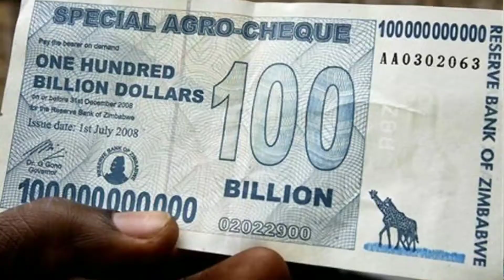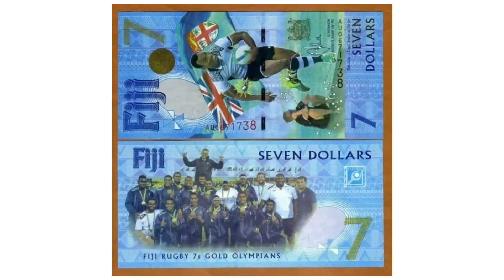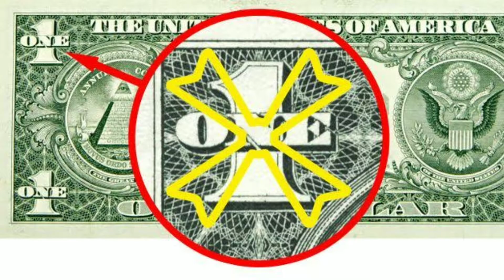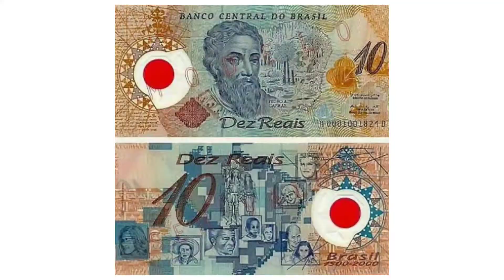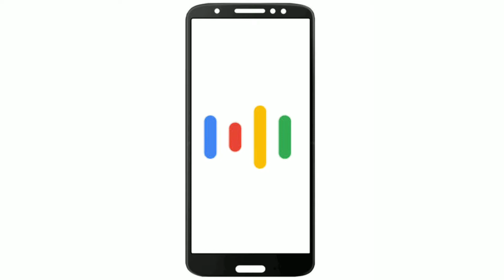As moedas mais curiosas e estranhas do mundo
Você já pensou como vai ser sua primeira viagem internacional após a pandemia? Planejou roteiros viu fotos hotel o transporte mas e o dinheiro?

Veja no vídeo de hoje alguma das moedas mas estranhas que você possa já ter visto

Dicas para planejar e economizar na sua próxima viagem Skyscanner, pra você escolher os dias mais baratos pra voar.

Hotel Urbano, aonde tem os melhores pacotes de viagem e passagens rodoviárias.

Tripadvisor, veja a opinião e comentários sobre aquele hotel, pousada ou restaurante que você gostou, conheça tudo que tem de bom pra sua próxima viagem

Buser, pra você fazer aquela viagem longa de ônibus gastando muito pouco gastando quase nada.

Airbnb, você que é descolado na hora de escolher a sua próxima estadia? Com esse link você vai ganhar um descontão na primeira hospedagem pelo Airbnb

Quem quiser mais cupons de descontos e só deixar nos comentários. Caso eu tenha irei compartilhar com você... Que saber como se tornar membro secreto do Hotel Urbano e ganhar dinheiro direto da sua casa sem esforço, deixe seu E-mail nos comentários.
Clicando nos links acima além de estarem ganhando várias dicas e descontos, vocês estarão ajudando o curtindo nossa viagem para fazer e compartilhar mais dicas e viagens, então compartilhe meus links com seus amigos e vamos crescer essa rede de ajuda ao próximo.
Me siga no instagran: @curtindonossaviagem
Curta nossa página no face: @curtindonossaviagem
Membro do Clube Hurb

Venham com gente curtindo nossa viagem!!!